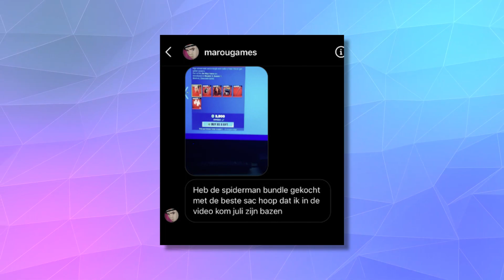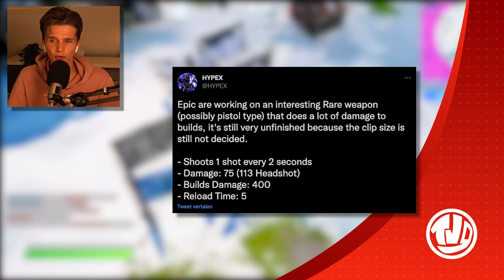*OMG* De Raket Is OPGESTEGEN!! *NIEUW* Fortnite x Marshmello GOUDEN Variant!!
🔸 Gameplay:
↪ Credit: